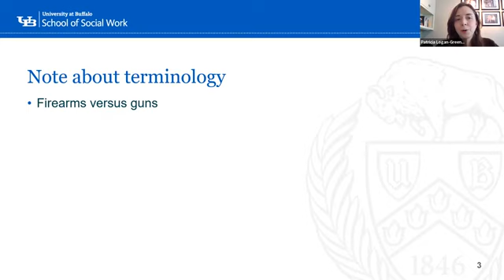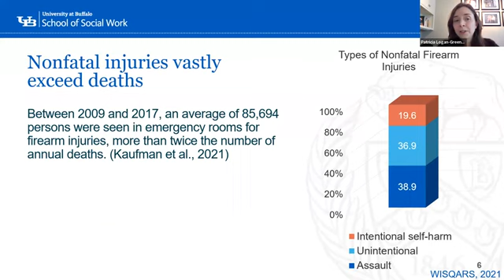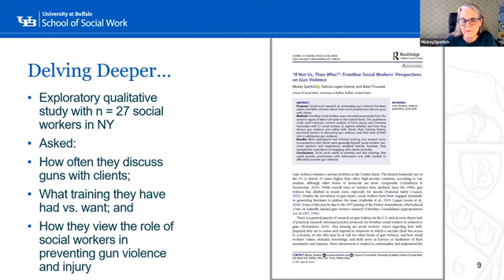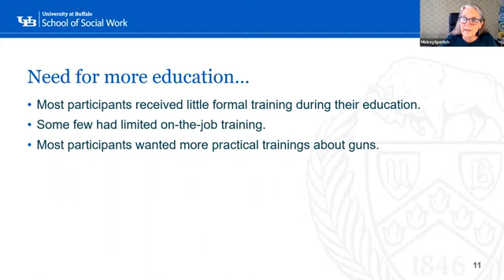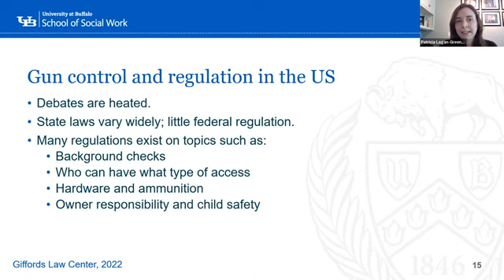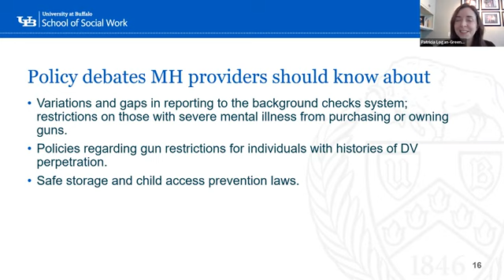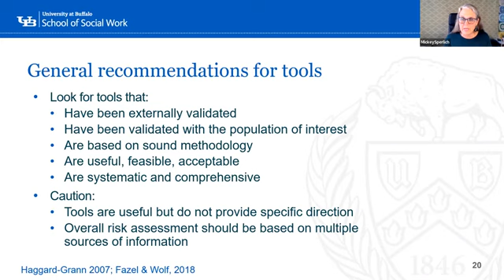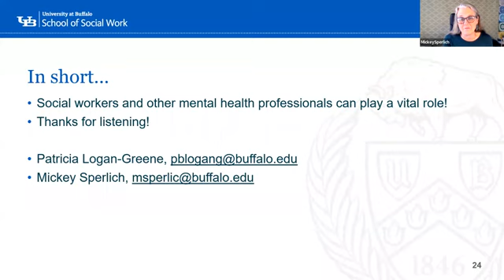Episode 11 - The Role of Social Workers in Firearm Injury Prevention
Social workers are on the forefront of providing trauma-informed services and have the potential to reach millions of Americans who are at high risk of firearm-related injuries and deaths.

In this lunchtime talk, Drs. Mickey Sperlich and Patricia Logan-Greene of University at Buffalo School of Social Work will discuss the role of social workers in firearm injury prevention, policy debates that affect those who work in mental health, and tools and techniques social workers can utilize to address gun violence with their clients.

Read Drs. Mickey Sperlich and Patricia Logan-Greene's blog post with BulletPoints on "Leveraging Social Work to Address Gun Violence: A Call to Action"

Speakers:

Mickey Sperlich, PhD, MSW, MA, CPM

Dr. Sperlich is on faculty at the University at Buffalo School of Social Work. She is an experienced midwife and researcher who studies the effects of trauma and mental health challenges related to reproduction. She is committed to developing trans-disciplinary approaches to address the sequelae of sexual violence and other trauma by contributing to the advancement of trauma-informed care, examining the social work response to gun violence, and developing and evaluating interventions which address issues experienced by survivors of trauma which are directed at interrupting intergenerational cycles of violence.

Patricia Logan-Greene, PhD

Dr. Logan-Greene is an associate professor at the University at Buffalo. She takes a trauma-informed approach to violence and childhood adversity. Her research projects involve the examination of the effects of childhood maltreatment on aggression, delinquency, and health and mental health outcomes throughout the lifespan. She is also working on an NIH-funded grant to examine the effects of child neglect and poverty on adolescent outcomes. Recently, she has shifted her attention to the prevention of gun violence, especially how social workers can leverage their knowledge and skills to intervene with those most at risk of injury.